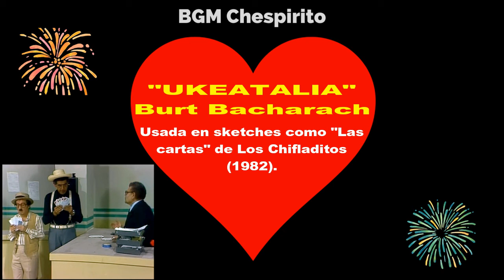BGM Chespirito: Ukeatalia - Burt Bacharach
BGM usada en el sketch "Las cartas" de Los Chifladitos (1982).
Proveniente del soundtrack de la película "After the Fox" (1966), compuesto por Burt Bacharach.